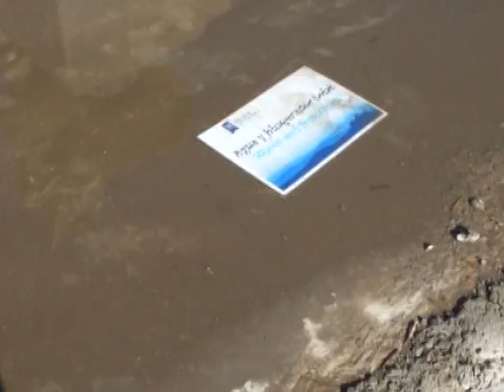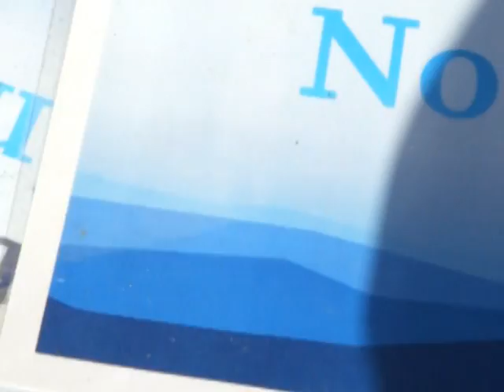POR SOLEARES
El síndrome Blanca
Obras a capricho provocan gastos excesivos y deterioro inmediato.
El caso de Los Fuertes